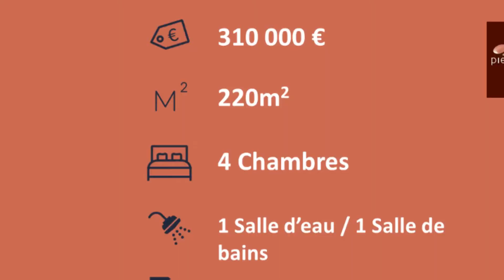Les Écharmeaux : maison de 220 m² à vendre à 310000 € FAI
Très belle maison à ossature bois de 2011 avec prestations de grande qualité. 220 m² habitables de plain-pied comprenant : Hall, wc séparés, cuisine équipée ouverte sur séjour/salon agrémenté au centre d'un poêle à bois tournant, accès sur belle terrasse exposée plein sud avec piscine chauffée (13x4). 4 chambres dont 2 avec douche, wc et accès indépendant. Salle de bains avec douche. Dressing. Buanderie. Cellier. Grand garage au sous sol avec chaufferie, pompe à chaleur air-eau. Parking 5 voitures. Une roulotte de 8m² aménagée. Portail électrique et digicode. Terrain clos et dominant, magnifiquement arboré et fleuri d'une surface de 2 100m² environ. Activité de chambres d'hôtes débutée en 2011 pouvant être reconduite. Pour plus d'informations : 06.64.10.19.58.